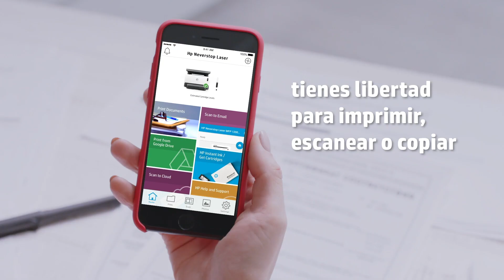Multifuncional HP LaserJet Never Stop 1200w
Hasta 10 veces más páginas que las impresoras láser HP de la misma clase